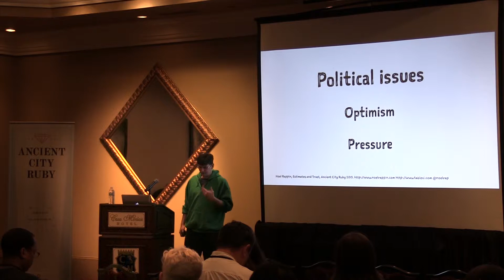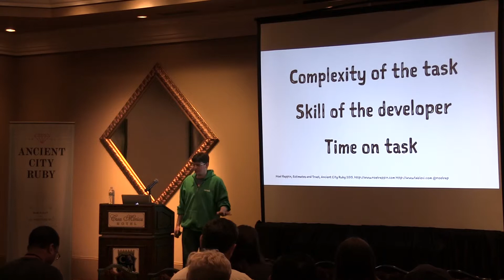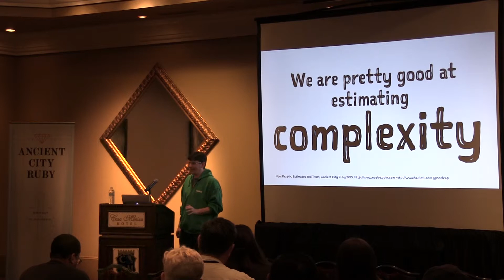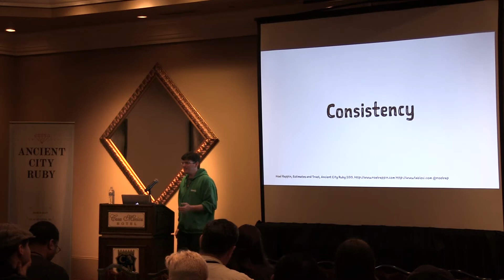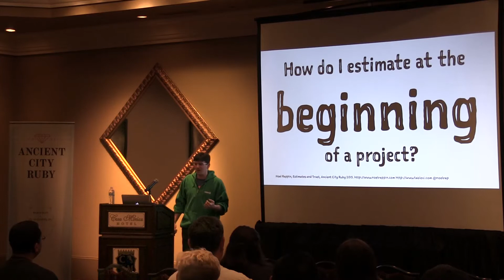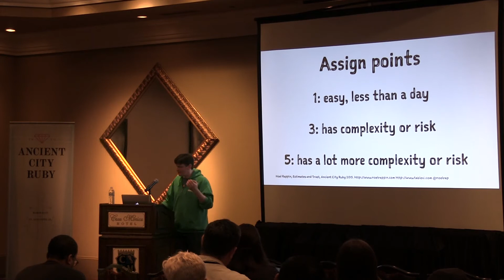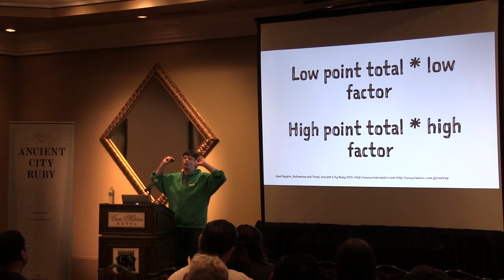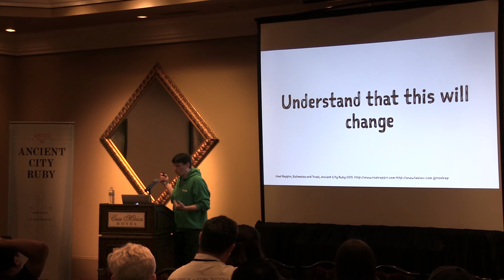Noel Rappin - Estimation and Trust-Driven Development - Ancient City Ruby 2015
** We apologize for technical difficulties - This video starts a bit into Noel's talk. **

What makes some projects succeed and others fail? Often the problem is that the stakeholders in your project have stopped trusting one another. The root of this problem is not always technical, but can be that your team has structured its workflow in a way that is making your life more difficult and making it hard for stakeholders to understand and accept your progress.

As developers, we tend to dismiss project process as a "soft skill", right up until the moment you hit a deadline and realize you needed a better structure in place six weeks ago. Estimation is a particularly fraught process, and tension between developers and stakeholders will often manifest there first.

You may think that ugly project management is a fact of life and there's nothing you can do about it, but that's just not true. Agile processes are filled with small ways you can increase trust and improve the way your team works.